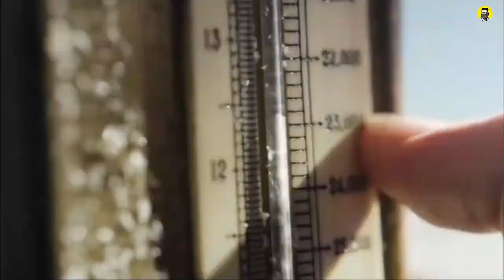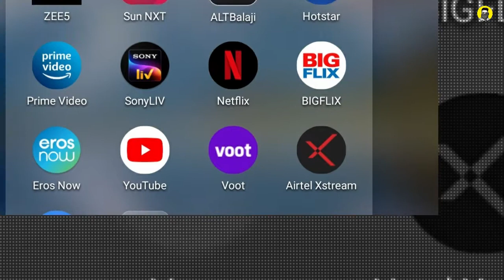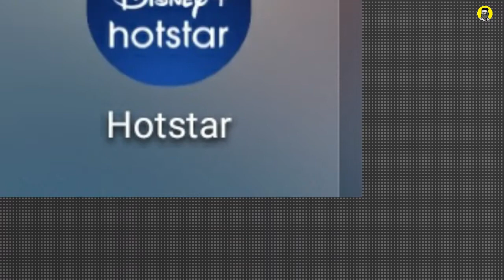Movies or Webseries Which is Better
We discussed about how movies and series makes money.